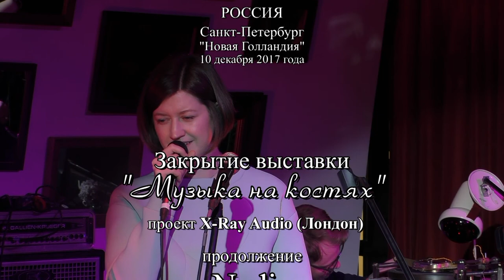Закрытие выставки "Музыка на костях" - Nadia. Санкт-Петербург, Новая Голландия 10 декабря 2017 года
Исследовательский проект X-Ray Audio (Лондон).
Кураторы проекта -  музыкант  Стивен Коутс и фотограф Пол Хартфилд.
Выставка в Новой Голландии — результат продолжающегося исследовательского проекта X-Ray Audio (Лондон). В инсталляции, созданной из предметов и документов 1940–1960-х годов, соединяются контрабандные технологии, запрещенная культура, ресайклинг, политика эпохи холодной войны и человеческая изобретательность.
Россия - Санкт-Петербург - "Новая Голландия" - 10 декабря 2017 года.
Research project X-Ray Audio (London).
The curators of the project are musician Steven Coates and photographer Paul Hartfield.
The exhibition in New Holland is the result of the ongoing research project X-Ray Audio (London). In the installation, created from items and documents from the 1940s and 1960s, contraband technologies, forbidden culture, recycling, Cold War politics and human ingenuity are combined.
Video author - Alexandr Travin arTsaL
Russia - St. Petersburg - "New Holland" - December 10, 2017.